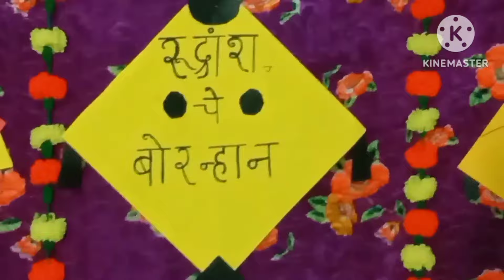रुद्रांशचे बोरन्हान व हळदी कुंकू vlog @rupasartcorner6073